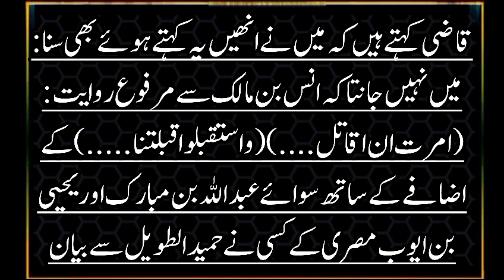🤲banda kap momin hota ha👉hadeesnabvi Hadees e Nabvi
💖🕋💖islamic Hadees new short hadeesnabvi Hadees e Nabvi